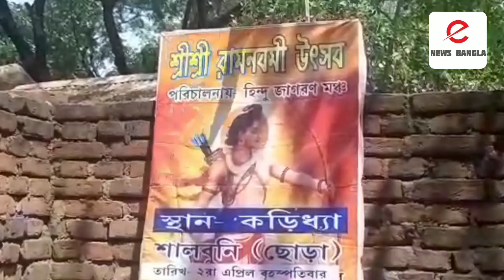সামাজিক দূরত্ব বজায় রেখে রামনবমী উৎসব পালন